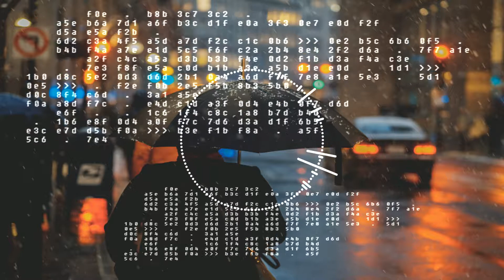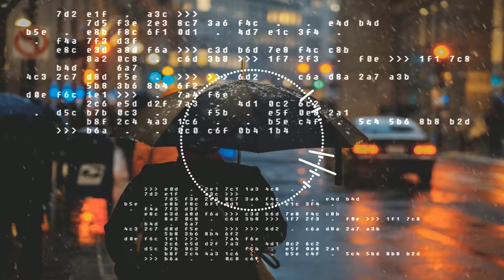Isaiah Rashad Type Beat 2019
Lofi Type Beat produced by Bernard The Bastard

Joey Baddass Type Beat By Bernard The Bastard